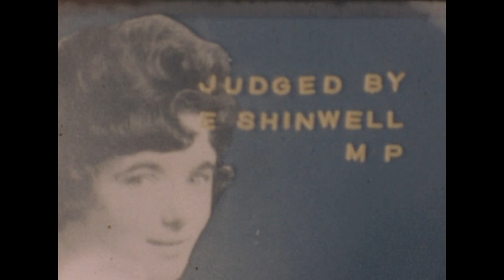Miss Wheatley Hill 1960 at Crimdon